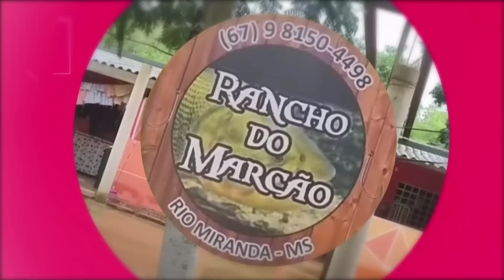imagina o temporal aqui no rio miranda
Editado por YouCut chuva pescaria 🎣🎣🎣